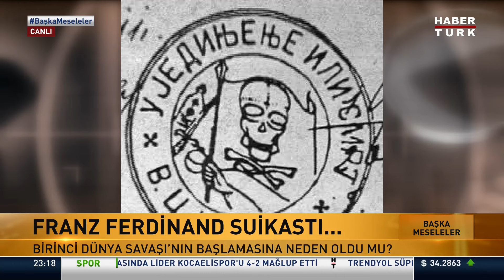Franz Ferdinand'ın Ölümü Nelerin Fitilini Ateşledi?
Franz Ferdinand'ı kimler neden öldürdü? Dünya tarihi bu suikastla mı değişti?

Araştırmacı ve Yazar Ertan Özyiğit ve Tarihçi Sadık Müfit Bilge anlattı.